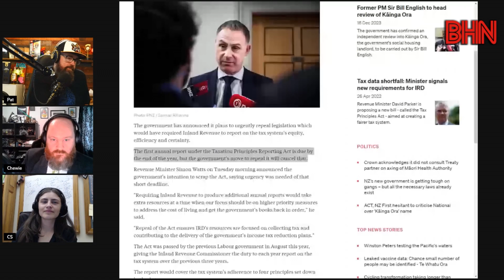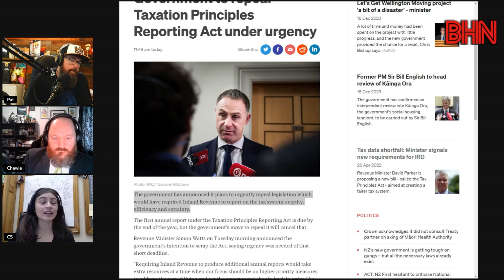BHN National won't release the IRD report into the tax that NZ's 311 richest families pay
Chloe Swarbrick on how National won't now release the report from the IRD, going as far as drafting new legislation under urgency to allow them to keep it secret.